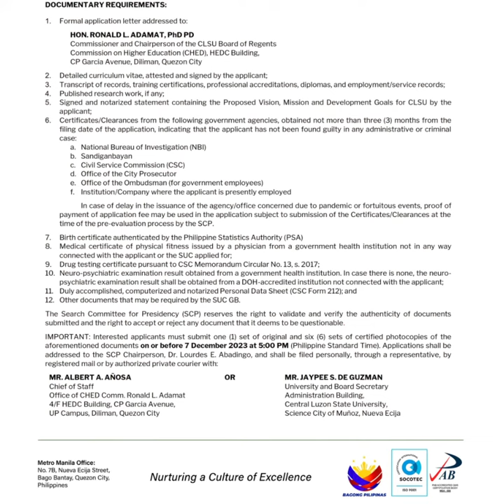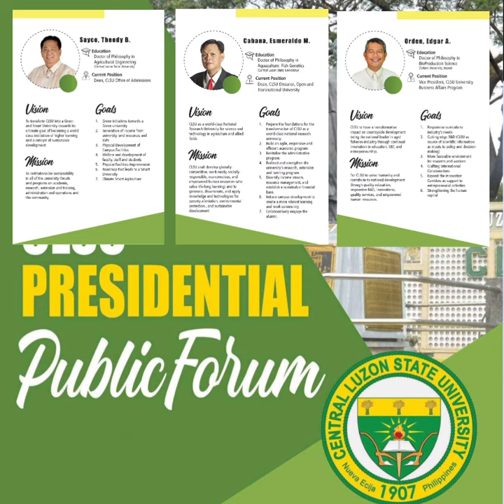Aplikasyon para sa susunod na Presidente ng Central Luzon State University bukas na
Radyo Natin Nationwide LIVE Report ni Armi Carranza ng Radyo Natin Guimba kasama sina Kuya Angelo Palmones at Ate Cheska San Diego Bobadilla | November 22, 2023

APLIKASYON PARA SA SUSUNOD NA PRESIDENTE NG CLSU BINUKSAN NA

Naglabas na ng anunsyo ang Central Luzon State University (CLSU) Board of Regents para sa "search for the next university president".

Ang mga interesadong mag-apply ay maaari nang magsumite ng kanilang aplikasyon hanggang December 7. Ang mga aplikante ay dadaan sa masusing seleksyon ng Search Committee for Presidency at nararapat na pumasa sa minimum na kwalipikasyon gaya ng edad, may lima o higit pang taong karanasan sa pagiging administrador ng SUCs o LUCs, doctorate degree holder, walang criminal record at hindi na-dismiss sa serbisyo.

Magkakaroon din ng Presidency Public Forum sa mga papasok na qualified candidates, pagkakataon na mai-present ang kanilang misyon, bisyon at mga layunin at pagkatapos ay sumagot sa question and answer mula sa mga sektor na dadalo sa naturang forum.

Sa pinakahuling selection, taong 2019, lima ang kandidato na naglaban laban para sa CLSU Presidency. Tatlo dito, kasama si President Orden ay in house, isa mula sa TSU at isa sa UP.

Matatapos na ang apat na taong termino nito at sa edad na 62, lagpas na ito sa maximum age requirement na 61 years old kaya hindi na ito maaaring mag-apply muli.

Inaabangan ngayon kung sino ang magtatagisang mga personalidad at kung sino ang itatalaga ng University Board of Regents kung saan Chairman pa rin si CHED Commissioner Ronald L. Adamat para sa posisyon ng pagka-11 CLSU President.